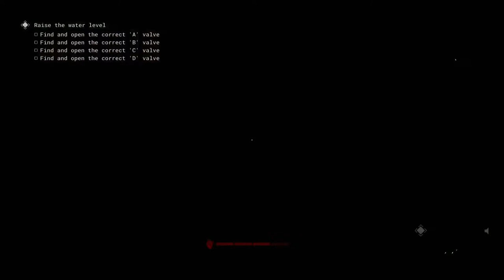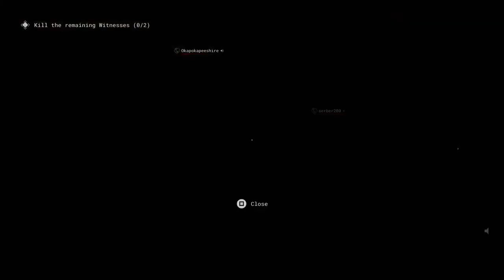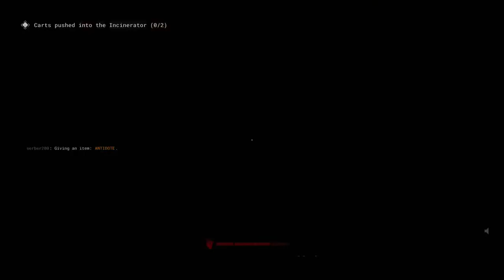Outlast Trials 🙃 PART 2